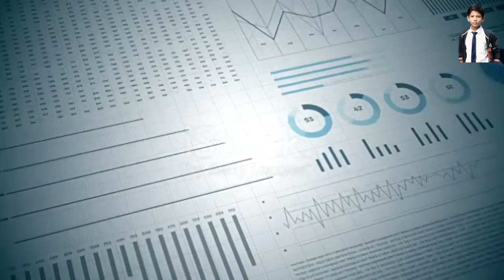(PART 1)How to check your bank account balance [RahbarRadio]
Part 1

1) SBI BANK ACCOUNTS KA BALANCE KAISE CHEK KAREN

2) PNB BANK ACCOUNTS KA BALANCE KAISE CHEK KAREN

3) ICICI BANK ACCOUNTS KA BALANCE KAISE CHEK KAREN

4) AXIS BANK ACCOUNTS KA BALANCE KAISE CHEK KAREN

5) ANDHRA BANK ACCOUNTS KA BALANCE KAISE CHEK KAREN

5 BANK'S WEBSITE